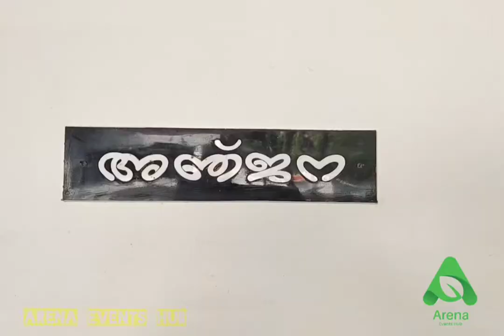heldi kerala style stage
Kerala style heldi, arena events hub 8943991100